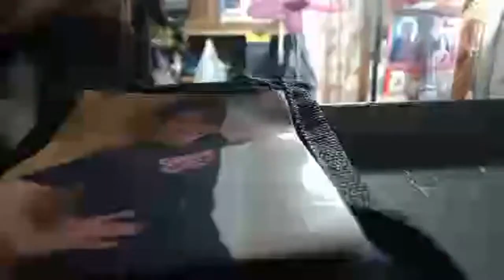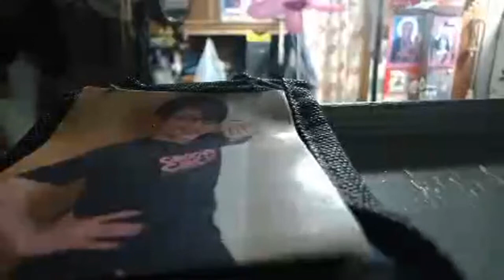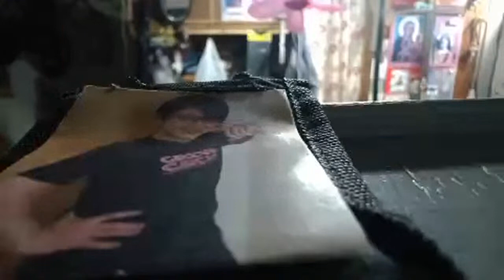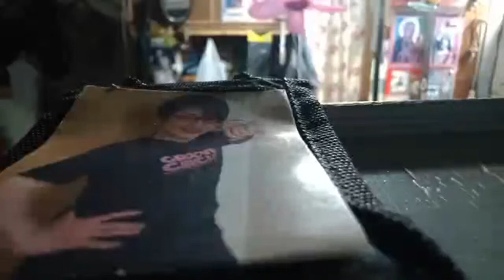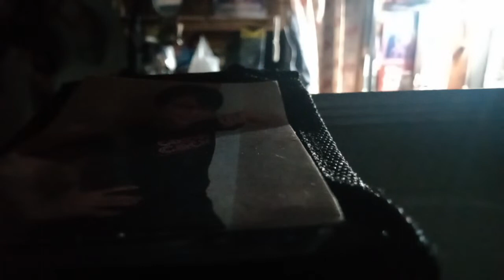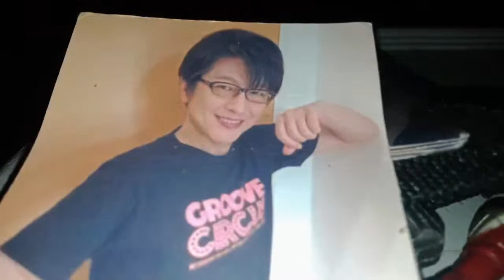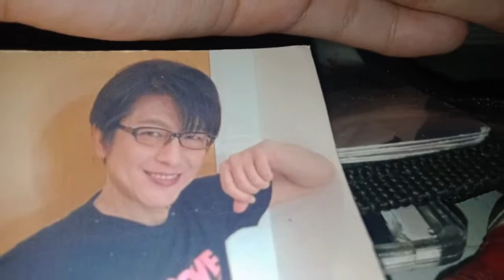8:00 pm With Atty.Mitsuhiro Oikawa join with us you will get Free WH Lapagan,Dikitan and Bakasan